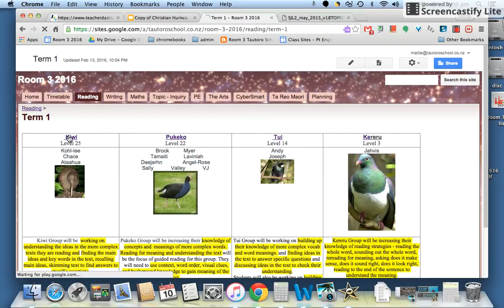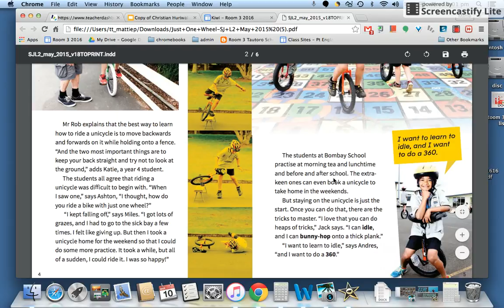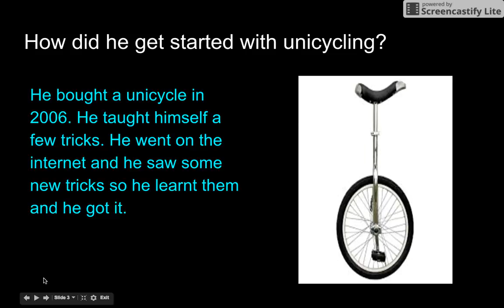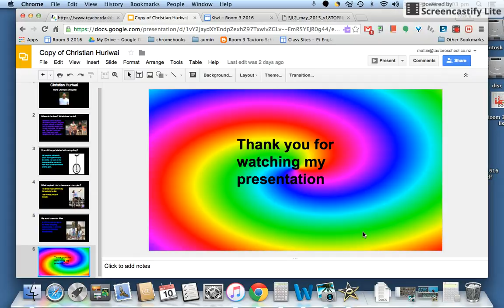Using screen castify. (convert-video-online.com)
Sharing a reading lesson.